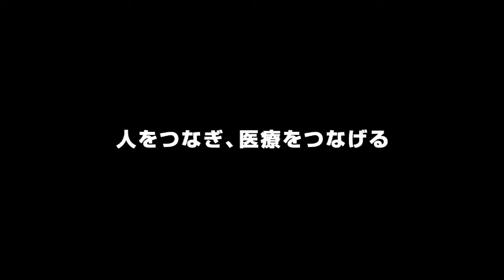【就活生必見】株式会社メディカ・ライン｜社長動画｜仕事内容は“病院のエージェント”!? 「医療業界の風雲児」【CheerCareer】